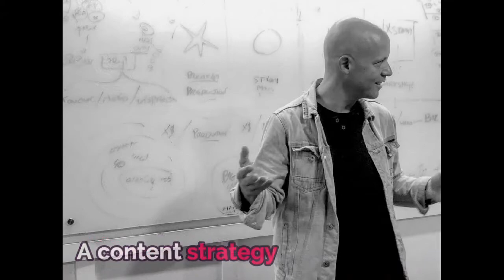NEWZR PROMO 1 MIN